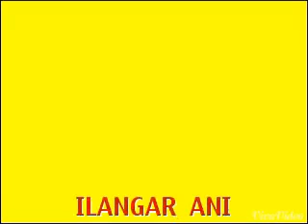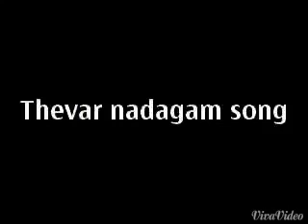தென்னாட்டு மருந்து இருக்குது தெரியுமா pasumpon thevar ayya old hits songs